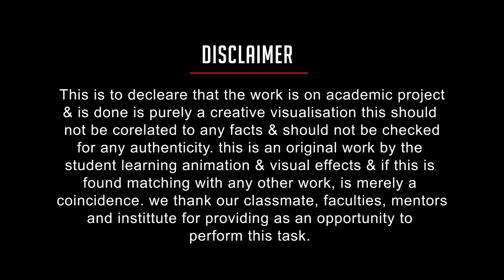smart city bilaspur